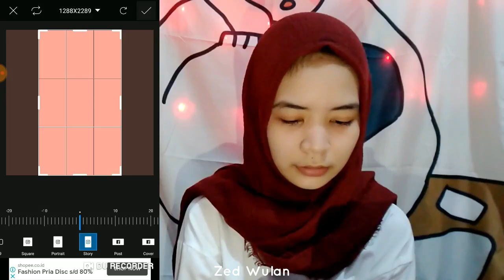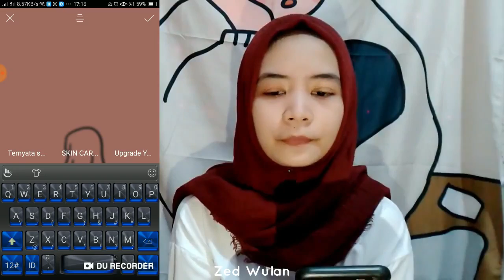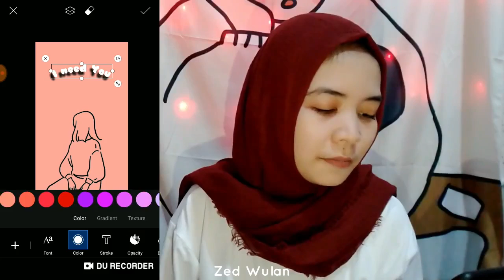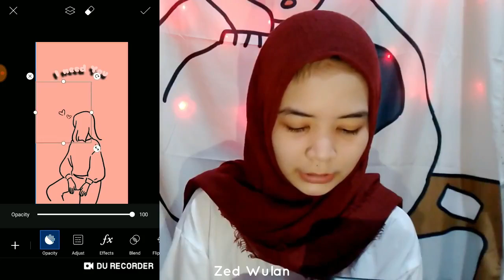Bikin Wallpaper Hp Sendiri Di Android tutorial - Zed Wulan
Video ini adalah cara aku untuk bikin wallpaper di hp dan ini bener2 simple banget tanpa perlu menggunakan photoshop .

Silahkan tonton video nya sampe habis karna ini bener - bener yang aku lakuin :) .
 ini bisa untuk lookscreen kalian atau apa aja soal nya ukuran nya juga udah ukuran hp banget ( full layar )

kalau udah dicoba jangan lupa tag aku ya.. di ig @wulansknh_

cara buat wallpaper aesthetic di hp android
bikin wallpaper hp sendiri
bikin lookscreen bergerak
buat wallpaper bergerak
tutorial bikin wallpaper hp
tutorial bikin looksreen hp bergerak
edit wallpaper di hp
gambar aesthetic
wallpaper aesthetic
kekinian

thanks gais dan silakan liat video aku yang lainnya